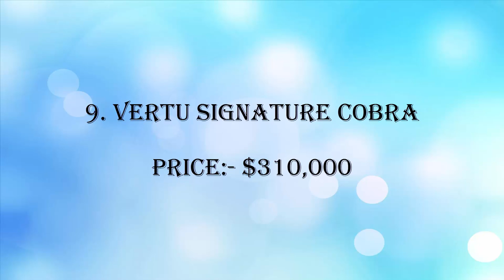Top 10 Most Expensive Mobile Phones in the World.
10. Black diamond vipn smartphone
Price:- $300,000
9. Vertu signature cobra
Price:- $310,000
8. Gresso luxor las vegas jackpot
Price:- $1 million
7. Diamond crypto smartphone
Price:- $1.3 Million
6. Goldvish Le Million
Price:- $1.3 million
5. iPhone 3G King's Button
Price:- $2.5 million
4. Supreme goldstriker iphone 3g 32Gb
Price:- $3.2 million
3. Diamond rose iphone 4 32gb
Price:- $8 million
2. Iphone 5 Black Diamond
Price:- $15.3 million
1. Falcon SuperNova Pink Diamond iPhone 6

People also search for (keywords),
iphone 6s plus
iphone 6s gold
iphone 5c
iphone 6s 64gb
iphone 6s rose
rose gold iphone 6s
iphone
iphone 6
iphone6s
most expensive phone
most expensive phone in the world
the most expensive phone
the most expensive phone in the world
world expensive mobile
luxury phones